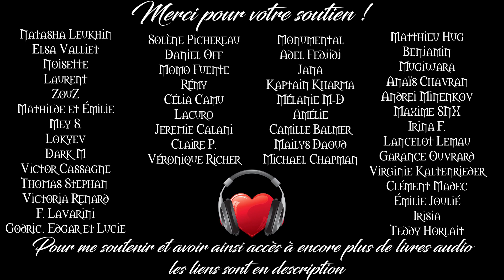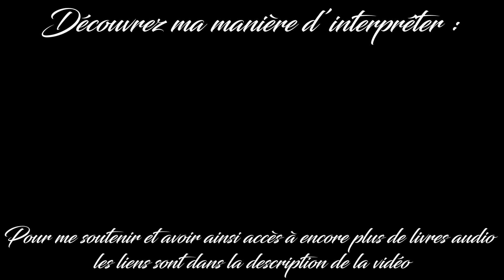La vallée de la peur 🎧 Chapitre 7 🎧 Sherlock Holmes [ Livre audio ]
Fin de la partie 1 et solution de l'enquête ! Bonne écoute !
Pour me soutenir et accéder à toutes mes productions (bonus / contreparties décrits sur le Discord en libre accès) :
❤ Utip (ma préférence car la commission est bien plus faible):

Je donne également des cours de dictions, de français et d'anglais sur Skype ou Discord.

Livre de Sir Arthur Conan Doyle.

Je n'ai aucune intention de porter atteinte aux droits d'auteur.
La propriété intellectuelle du livre et des extraits sonores (bruitages) et musicaux restent la propriété de leurs ayants droits.

The valley of fear French audiobook chapter seven Conan Doyle

Les sons d'ambiances sont de Michael Ghelfi
Et j'en profite pour le remercier de son autorisation.

Les autres bruitages d'ambiances sont mon œuvre ou des sons libres de droits.